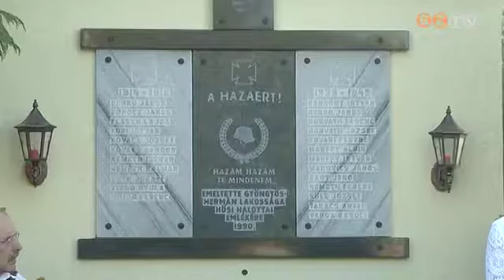Felszentelték a szentkirályi haranglábat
A szentkirályi városrész búcsúnapján felszentelték a körzet jelképének számító haranglábat. A rossz állapotú építményt teljesen felújították. A kerület önkormányzati képviselője szerint a renoválás az itt lakók közösségi erejének eredménye.